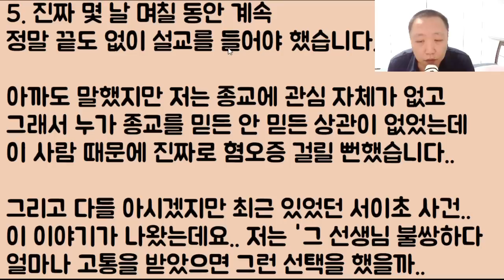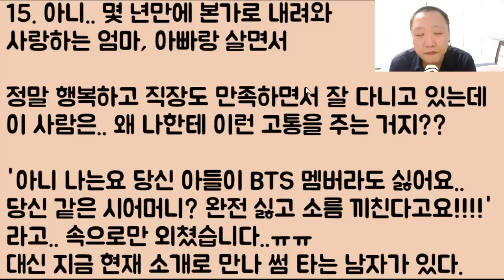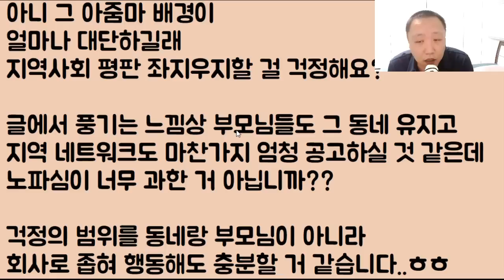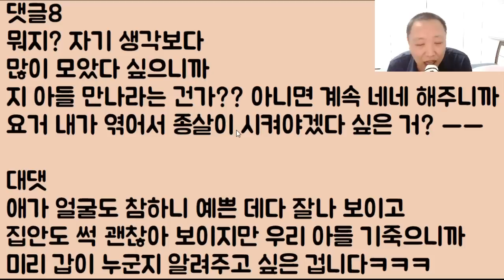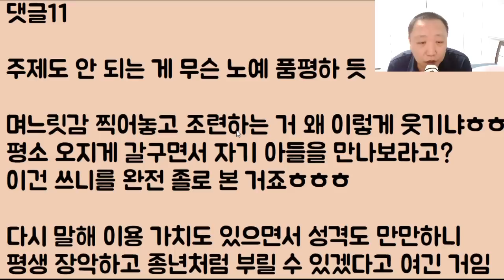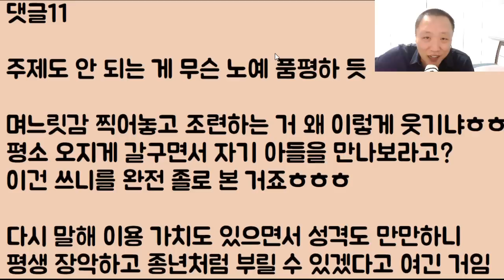[넌 내가 찍었어!!] 돈 벌어서 남자 기 죽이지 말고 자기 아들이나 만나 보라는 직장 상사 미친 아줌마는 들어라 내가 머리 총 맞았니? 니 아들을 만나게?